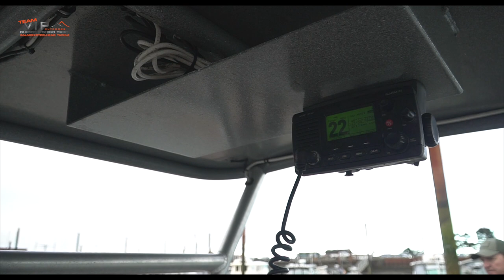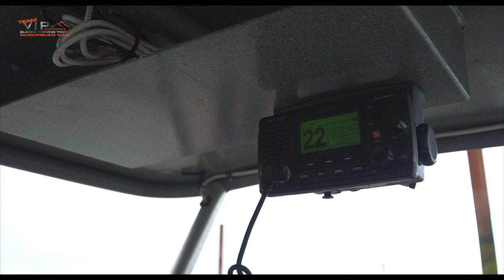THE BEST OF BOTTOM FISHING for Rockfish, Lingcod & Crabbing in Garibaldi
Pro Escobedo, owner of VIP Outdoors, takes Justin Wolff (Angler West TV), and Haibin Wang (Fish Field, Tigard, OR) out for a Lingcod, bottom fishing and crabbing excursion out of Garibaldi, Oregon.  Watch as they try the newest bait sauce made exclusively for VIP Outdoors by Pro-Cure Bait Sauce.